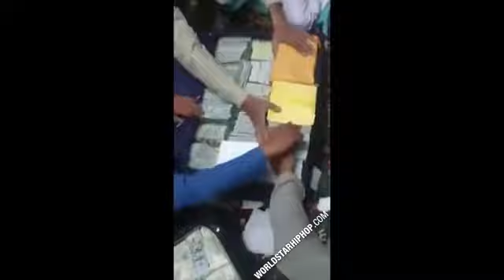BREAKING NEANDERTHAL NEWS INTERNATIONAL!!! 👳🏻‍♂️👳🏻‍♂️👳🏻‍♂️🤑🤑🤑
Taliban Neanderthals Flex With Over $6 MILLION Dollars Worth Of AMERICAN CITIZEN'S Money And GOLD 👳🏻‍♂️👳🏻‍♂️👳🏻‍♂️🤑🤑🤑